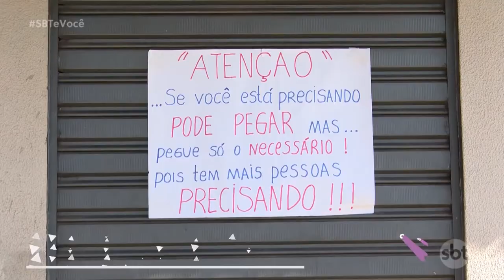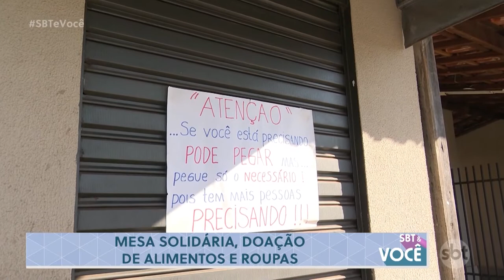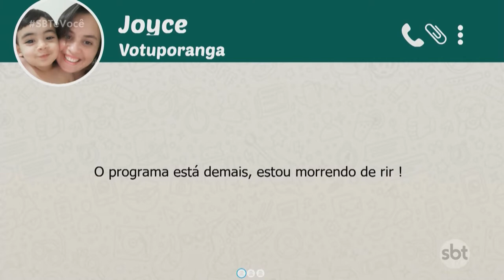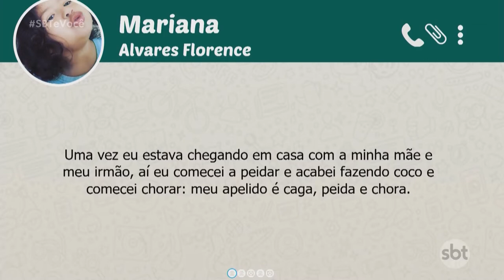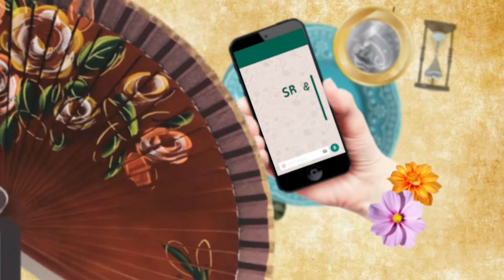SBT e Você - (14-09-2020)